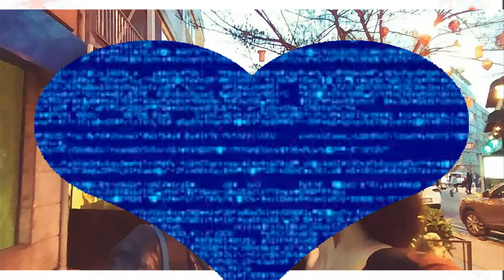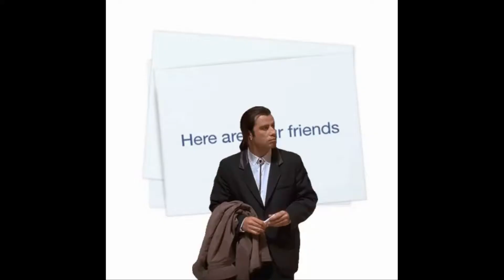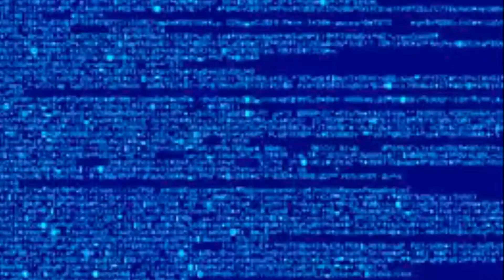Aşkımın bana hazırladığı doğumgünü sürprizi yaş 35 :) 20 05 2018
Aşkımın bana hazırladığı doğumgünü sürprizi yaş 35 :) 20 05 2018 yayında ve yapımda emeği geçen herkese çok teşekkürler iyiki varsınız